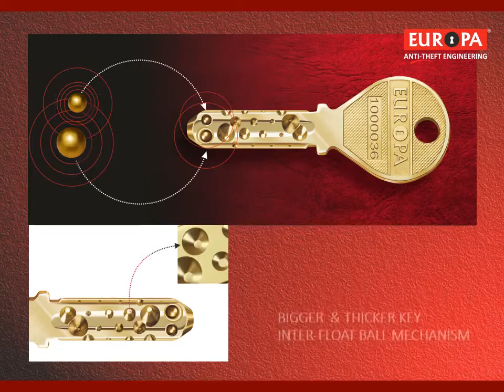Europa Pro lock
EUROPA LOCK NOW LAUNCHING NEW LOCK WITH FREE PULL HANDLE, ALL FINISHES AVAILABLE